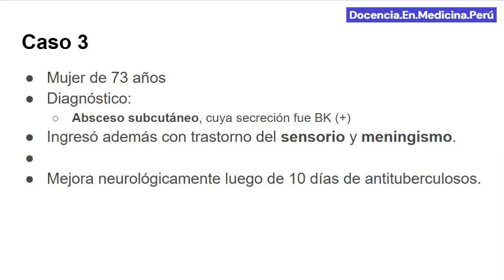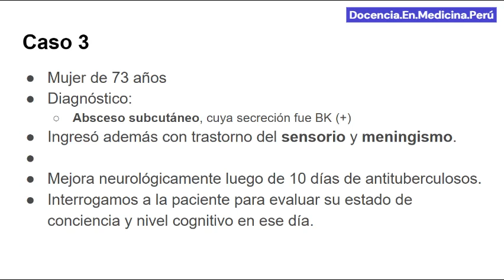Mujer de 73 años con absceso subcutáneo y meningitis TBC - Visita médica 22 nov 21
Paciente ingresa con lesión infectada en piel de abdomen y trastorno de sensorio. No se pudo hacer punción lumbar.
Mejora su cuadro con antiTBC.